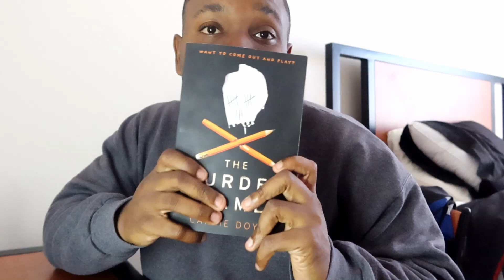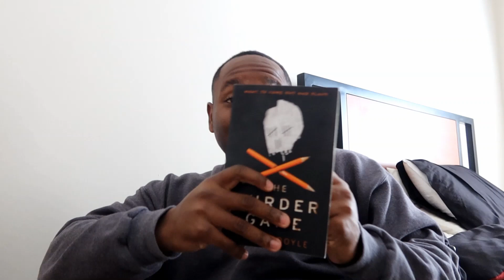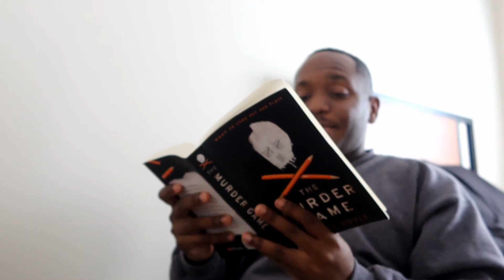The Murder Game x Carrie Doyle Reading Vlog | ARMSTEAD WRLD